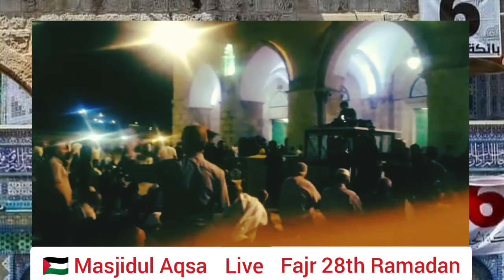Masjid Aqsa Live Azan Fajr 28th Ramadan | Palestine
28th Ramadan Fajr Prayer Live Azan Masjidul Aqsa Jerusalem, Palestine.